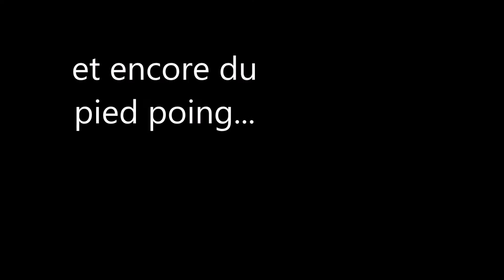GDS Petits Dragons 2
les petits dragons du GDS... accessible des 5 ans, n'hésitez pas a y inscrire vos enfants :)